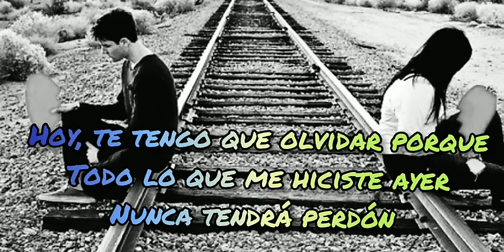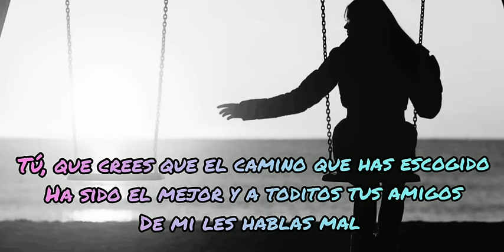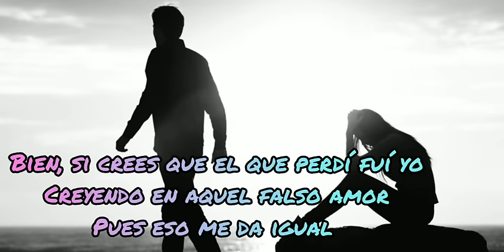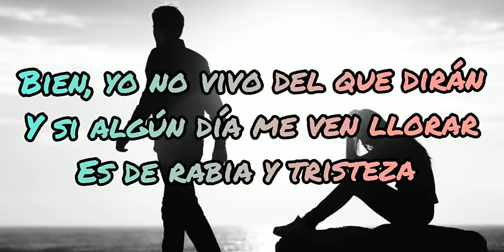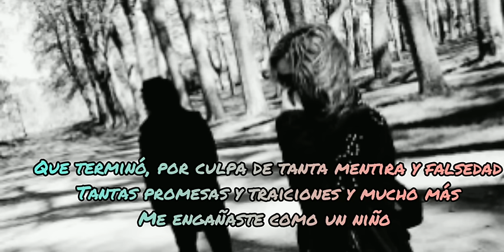Falso Amor (Letra) - Luis Mateus y David Rendón (Autor: César Vásquez)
Hice la letra y melodía de FalsoAmor inspirado en las historias de varios amigos que sufrieron la traición y la decepción en algunas de sus relaciones. Es un VallenatoDeDespecho interpretado por el gran LuisMateus con el que pueden identificarse muchas personas.

AUTOR Y COMPOSITOR: CÉSAR VÁSQUEZ
VOZ LÍDER: LUIS MATEUS
ACORDEÓN: DAVID RENDÓN

LETRA:

Hoy, te tengo que olvidar porque
Todo lo que me hiciste ayer
Nunca tendrá perdón
Hoy, cansado de tanto esperar
Que cambies tu forma de actuar
Solo quedan promesas
Yo, nunca pude cambiarte con cariño
Y te mimaba y te cuidaba ni aquel niño
Indefenso sin su mamá
Tú, que crees que el camino que has escogido
Ha sido el mejor y a toditos tus amigos
De mis les hablas mal
Pero yo tengo tantas ganas de vivir
Y aunque me haga mucha falta aguantare
Hasta curar mis heridas
Eres, la vida que nunca pensé vivir
Me demuestras tantas cosas, pero al fin
Tu mundo es una mentira

Te olvidare lo prometo ante Dios
Te olvidare adiós falso amor

Bien, si crees que el que perdí fui yo
Creyendo en aquel falso amor
Pues eso me da igual
Bien, yo no vivo del que dirán
Y si algún día me ven llorar
Es de rabia y tristeza
No, no me arrepiento de haberte querido
Y perder para aprender siempre he sabido
Oye bien no es perder
Se, que si algún día te encuentro en mi camino
Hago como si no te hubiera conocido
Y será por mi bien
Amigos, y amigas me preguntan hoy por ti
Y tristemente les digo que se acabó
Aquel amor tan bonito
Que termino, por culpa de tanta mentira y falsedad
Tantas promesas y traiciones y mucho más
Me engañaste como un niño

Te olvidare lo prometo por Dios